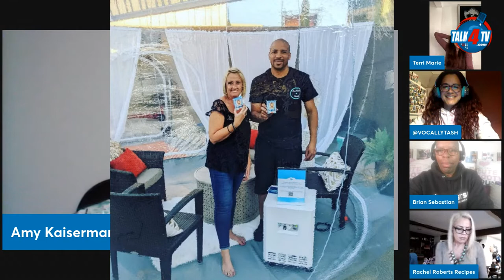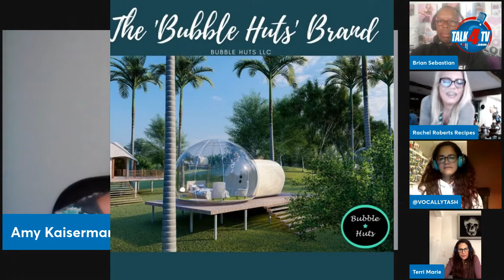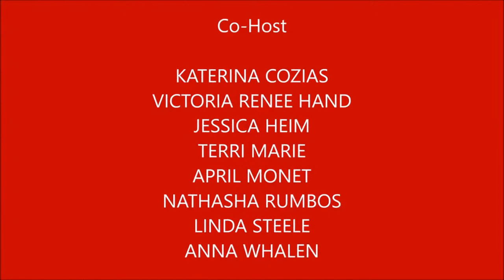Movie Reviews and More - Bubble huts, and Rachel Roberts on cooking in Houston. s2#14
Amy Kaiserman- CEO/Inventor/founder of Bubble Huts LLC. The Bubble Huts brand is America made, and is the creator of supreme quality structured tents aligned with AirBNB.

Co-Host are Terri Marie, Nathasha Rumbos Rachel Roberts

Movie Reviews and More Podcast is also available on Talk 4 Podcasting iHeartRadio, Amazon Music, Pandora, Spotify, Audible, and over 100 other podcast outlets.